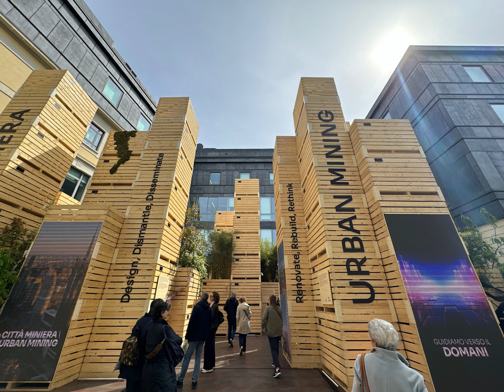M-ERO Microlino Electric Vehicle showcased at Milan Design Week 2024's 'Città Miniera' exhibit.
Experience the future of urban mobility with M-ERO Microlino Electric Vehicle, showcased at Milan Design Week 2024's 'Città Miniera' exhibit by Mario Cucinella Architects! Explore alternative urban futures that prioritize regeneration and circularity, redefining our cities' built environment.